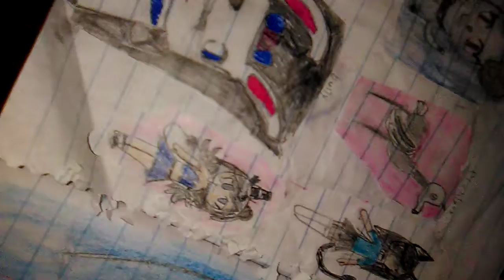Some of my terrible art 😢